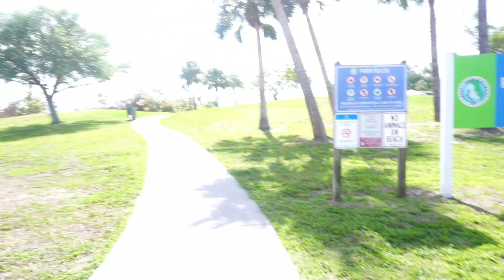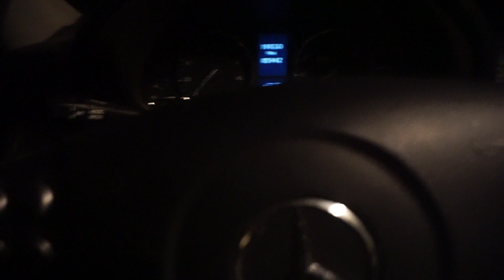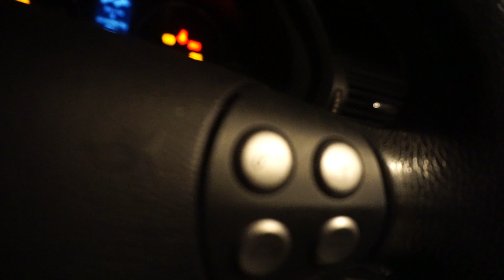Lost the keys in the Sand! Sunrise and Acai Bowls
During my first day in Florida, I lost the keys at the beach! Went and bought a bag. Working out happens everywhere I go, saw the sunrise leaving the gym and then grabbed an Acai bowl.